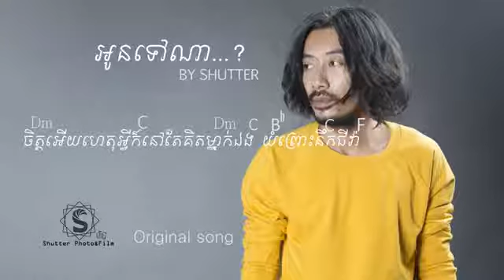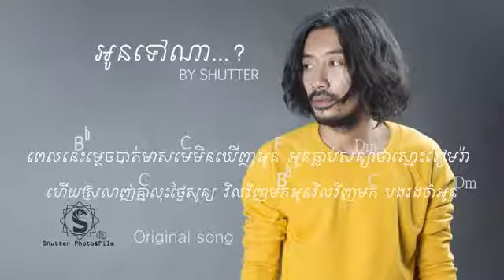Oun Tov Na Original Song